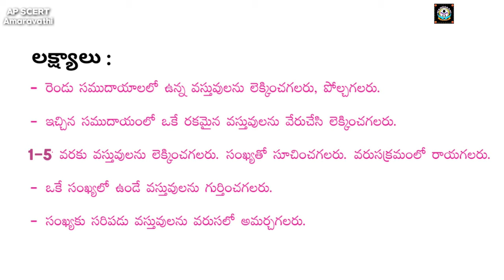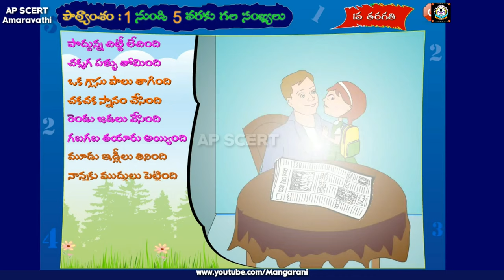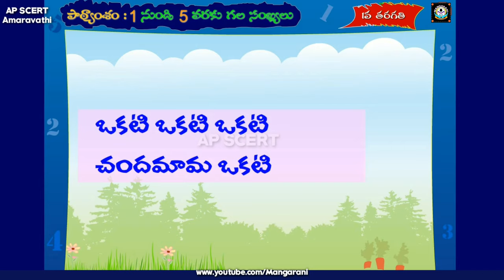1- 5 numbers maths lesson, 1st class maths video lessons